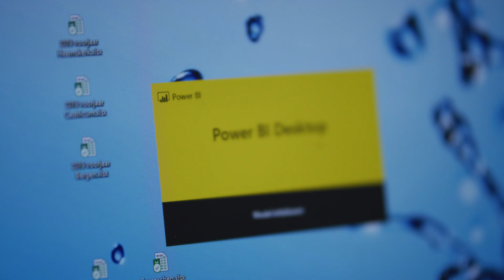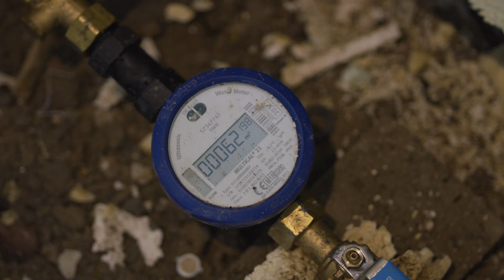PWN counters climate change with smart use of data on Azure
Climate change is causing an unprecedented water shortage in the Netherlands. Dutch water utility PWN, uses IoT technology to combat the problem and connects usage volumes to individual customer data to ensure that each household and business optimizes water use. PWN migrated its SAP estate to run on Microsoft Azure, taking a big step on its path toward digital transformation.

Please note: this video was pre-recorded prior to the COVID-19 pandemic.